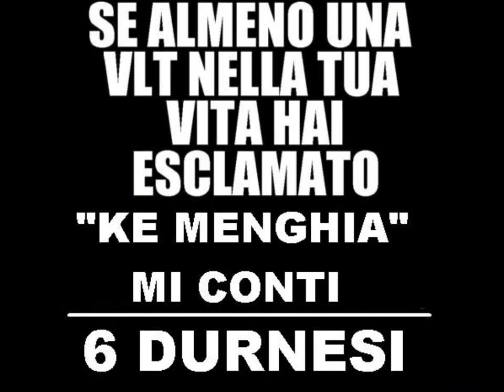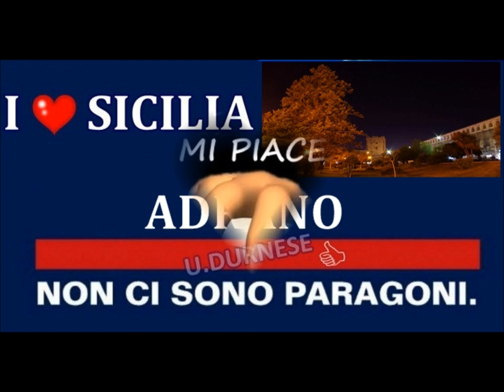" U.Durnese" Lo grido, lo urlo e lo canto Sono Durnesi e me ne Vanto !!!!